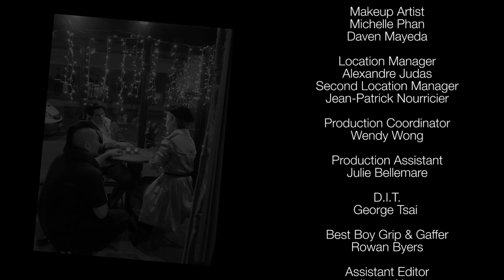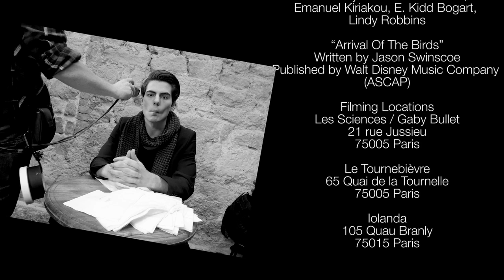Rouge In Love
When you are chasing love, who knows if it is chasing you too.

Lipstick used Lancome Rouge in Love in "Roses in Love"

Let me know if you love short videos like this, you'll be seeing more on FAWN instead of this channel :) Who knows, you could inspire the next short and even star in it!

A Michelle Phan Film

Starring -
Michelle Phan
Dominique Capraro

Directed by
Evan Jackson Leong & Michelle Phan

Cinematography by Nate Fu

Executive Producers
Michelle Phan
Richard Frias
Benjamin Darras

Edited by Marc Schrobilgen

Producer - Pauline Le Vaguerèse
Line Producer - Delphine Bellonnet

1st Assistant Director - Marjorie Marramaque
2nd Assistant Director - Florian Thomas

Wardrobe Stylist - Chriselle Lim
Assistant Wardrobe Stylist - Linette Kim

Hair by Daven Mayeda & Sandra Iamzabi

Makeup by Michelle Phan & Daven Mayeda

Location Manager - Alexandre Judas
Second Location Manager - Jean-Patrick Nourricier
Production Coordinator - Wendy Wong
Production Assistant - Julie Bellemare

D.I.T. - George Tsai
Best Boy Grip & Gaffer - Rowan Byers
Assistant Editor - Jimmy Ngo
Color by Nate Fu

"It Girl"
Performed by Jason Derülo
Written by Jason Desrouleaux, Emanuel Kiriakou, E. Kidd Bogart, Lindy Robbins

"Arrival Of The Birds"
Written by Jason Swinscoe
Published by Walt Disney Music Company (ASCAP)

Written by George Shaw
Performed by IYCA